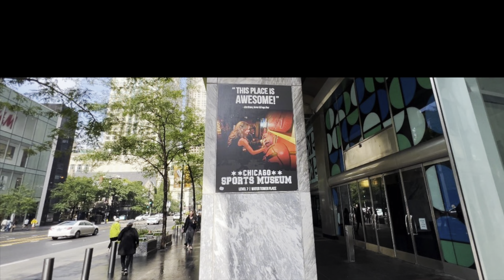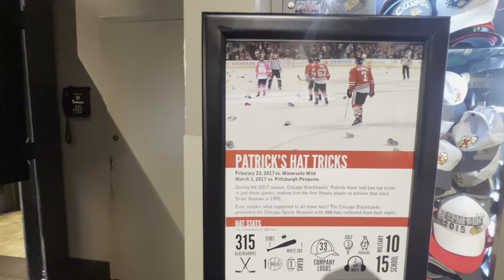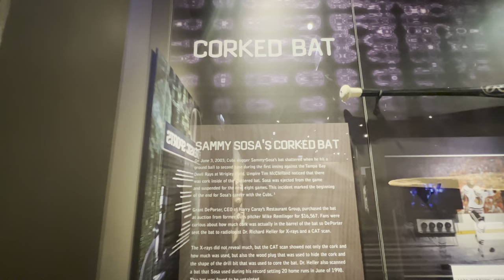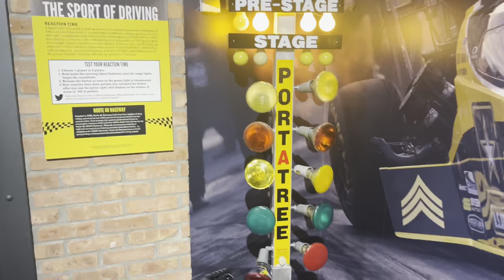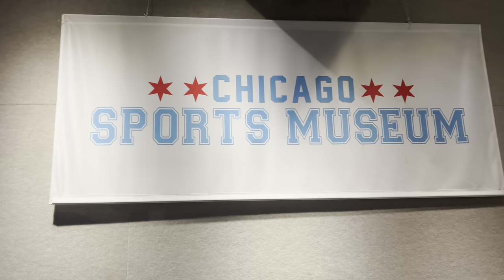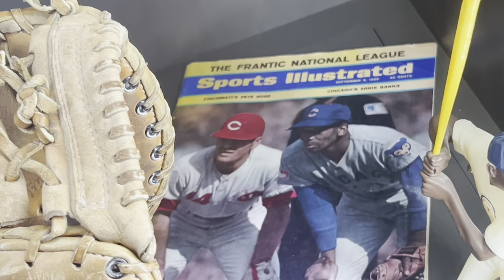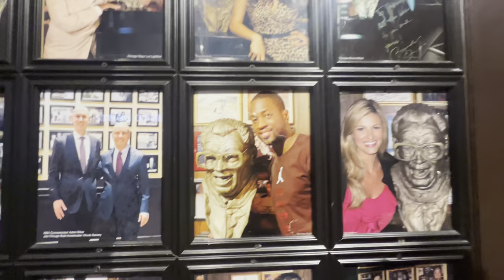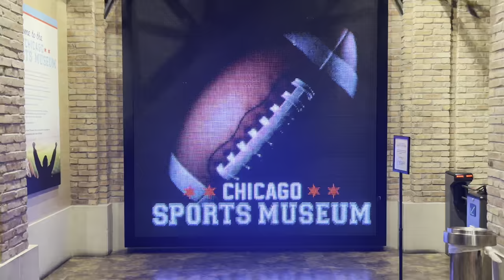Chicago Sports Museum | Vlog 2023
This is a Video of the Chicago Sports Museum in Illinois.